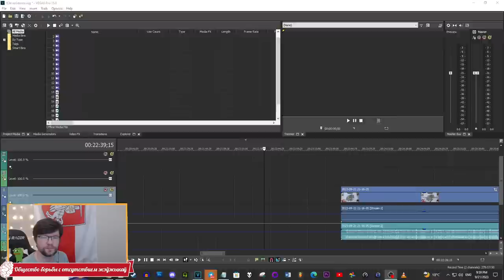MILLENNIA (Милления) - Глобальная пошаговая 4х-стратегия от Paradox Interactive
► Bitcoin: bc1qhswrpdxwyajcz4c5v2rw3q6z9xv6m482dmtal3
► Ethereum: 0x9E2F06907c446a0FBb81c65D09b49B89648abee9